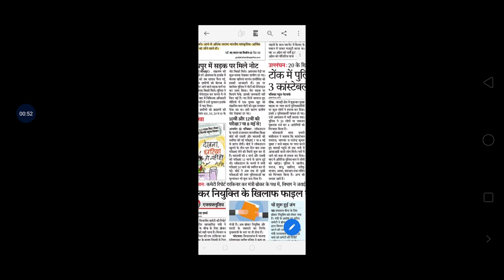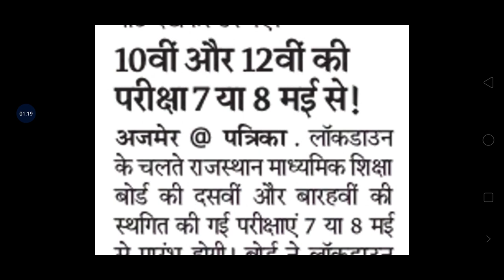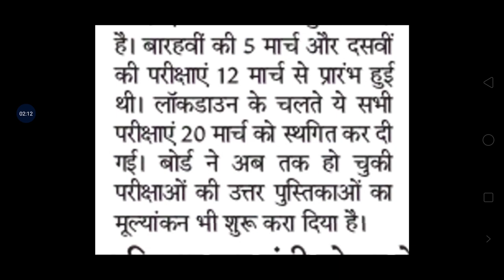RBSE की 10th और 12th की बोर्ड परीक्षाएं 7 व 8 मई से, राजस्थान पत्रिका की खबर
Rajasthan board secondary education news